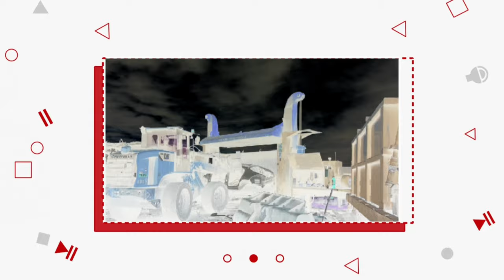Crushing Porsche Panamera 4S With Giant Hydraulic Press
In this last episode of 2011 Porsche Panamera 4S disassembling came to an END. I had a great experience teaching my 10 year old son in this disassembling project.  Thank you for your support and for watching our video.

Advancebay Inc. eBay Store
2011 Porsche Panamera 4S Parts For Sale.

Disassembly Porsche Panamera
Part 7 How to Replace or Remove Front Door Panel.
://youtu.be/YXndptk21kM
Part 27 R.I.P FORGIATO RIM WHEEL Lost in Accident